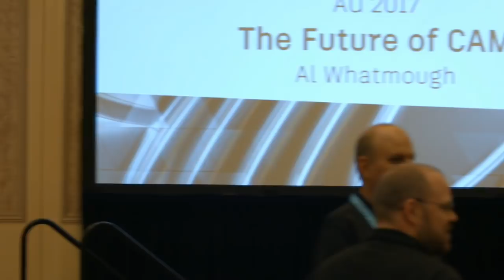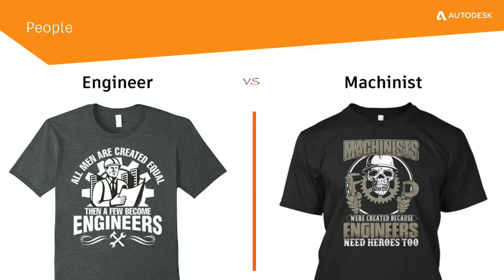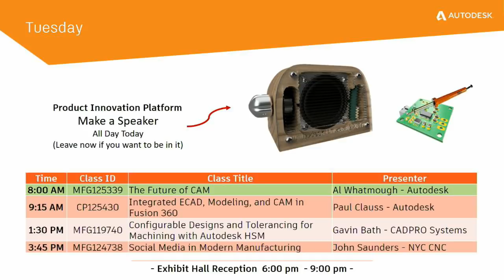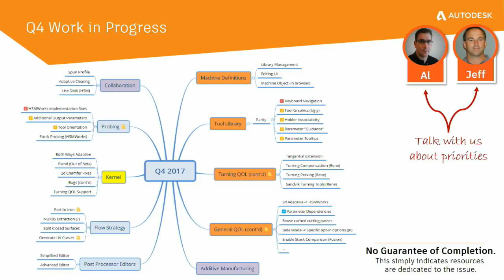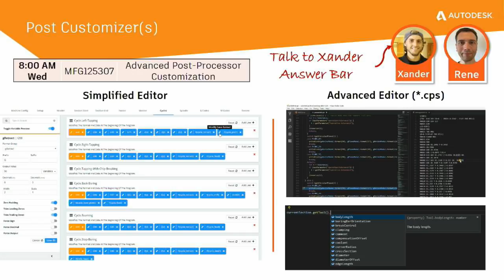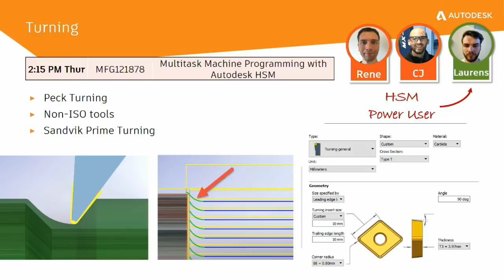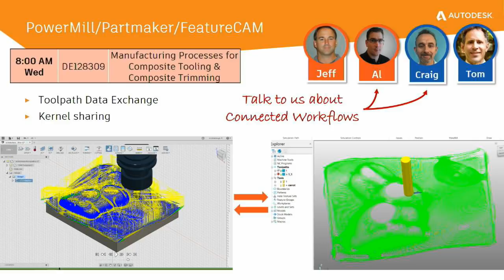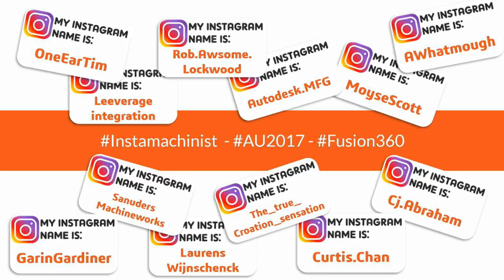The FUTURE of CAM - Fusion 360 Live @ AU2017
Follow all out AU coverage on Facebook or Twitter.
What's coming to the CAM workspace? Come and find out!